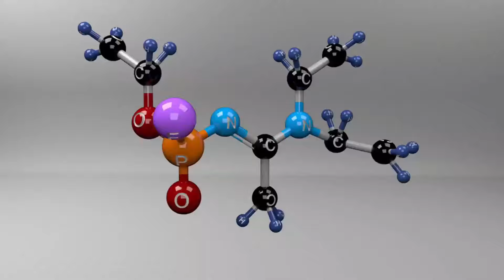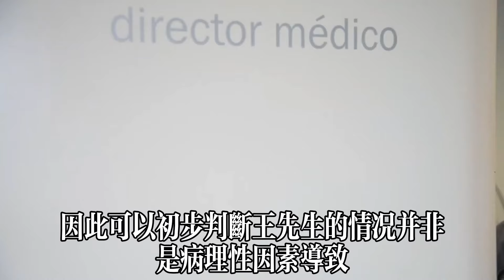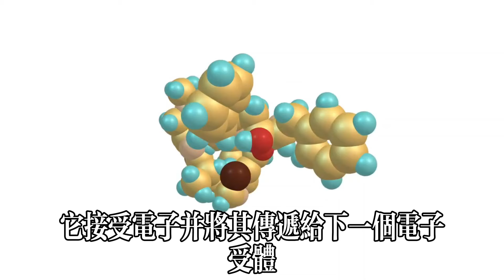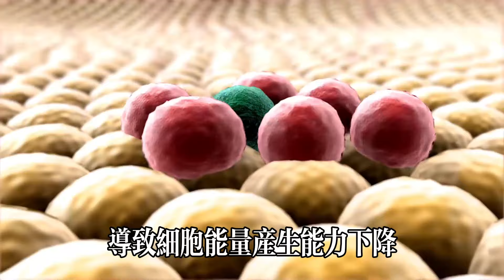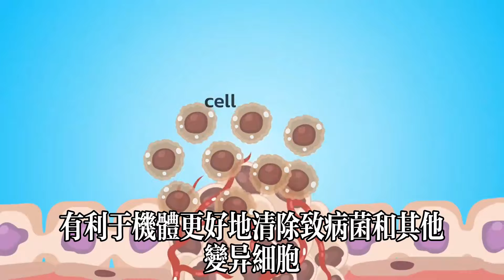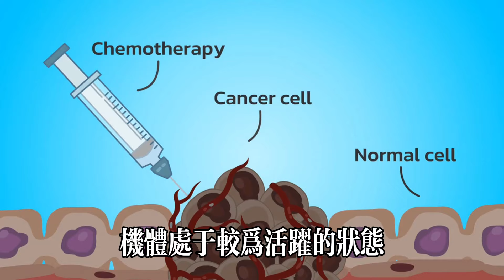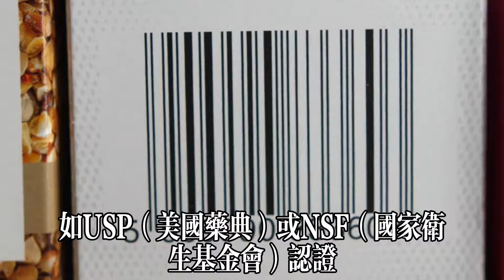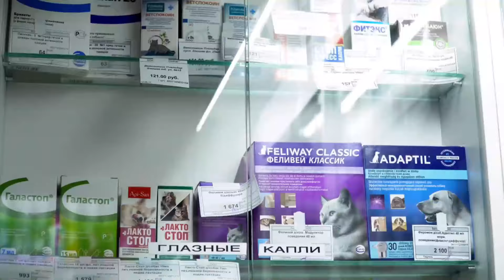酶Q10能延緩衰老嗎？50歲後的中老年人如何科學服用輔酶Q10#健康常識#養生保健#健康#健康飲食